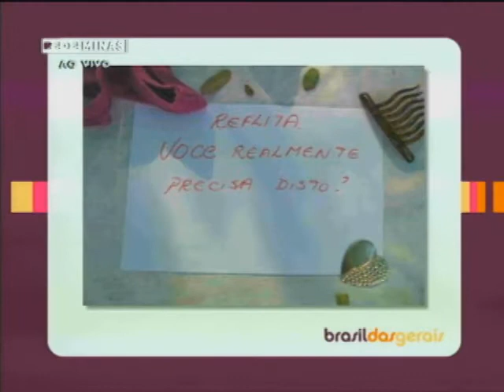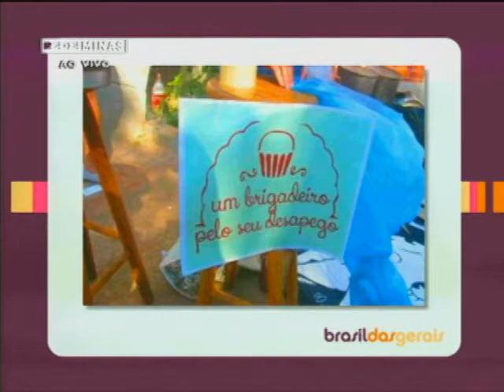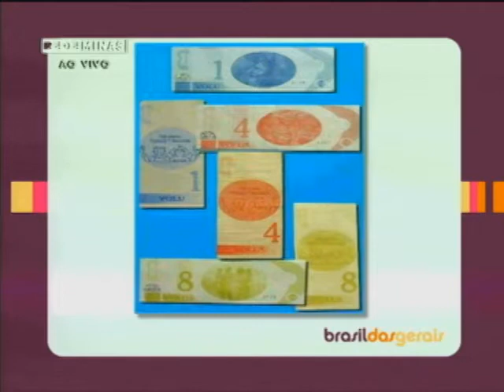Economia colaborativa - Brasil das Gerais - Parte 1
13/08/2013 - O Brasil das Gerais fala sobre economia colaborativa e compartilhada, uma das dez ideias que vão mudar o mundo, segundo a revista Time. Alugar, emprestar, usar em conjunto, dividir, co-criar, co-colaborar são conceitos que revolucionam nossa maneira de pensar e consumir. O programa discute as formas desta trocas de produtos, experiências e tempo.